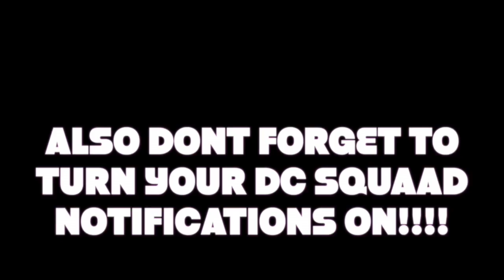DEAR BABY : CHAPTER 1 (10 weeks)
WHATS GOOD YouTube?! It's David & Chanelle!! We are DC SQUAAD !!! AND DONT FORGET TURN POST NOTIFICATIONS ON !!! If youve been here before WELCOME BACK DCFAM SQUAADUP!

We really do LOVE you guys! We WOULDNT and COULDNT be here without our LOYAL AND LOVING FANS SUPPORTING US!!! "We are DC SQUAAD and we are out!!!

MISSED OUR LAST PRANK???

MISSED OUR LAST CHALLENGE???

MISSED OUR LAST VLOG???

MISSED OUR LAST REACTION???